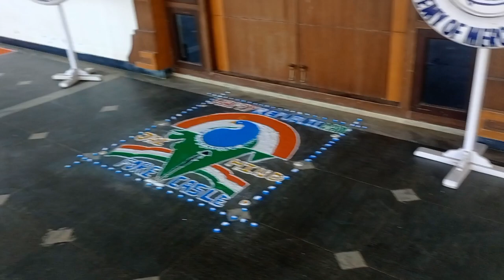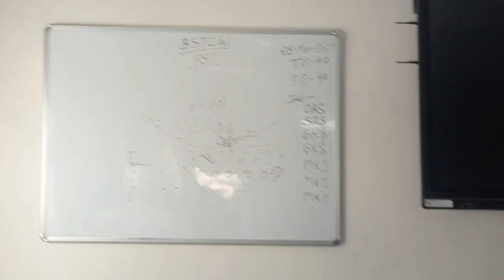HOSTEL Vlogs| Full CAAMN Vlog |Training Period |Kardam Vlogs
Hello Everyone
For Getting some more intresting and cool Vlogs just hit the ,
Apni Krupa hum par bhi banay or jaldi sa jaldi 1000 Subscribers Karaya 😋